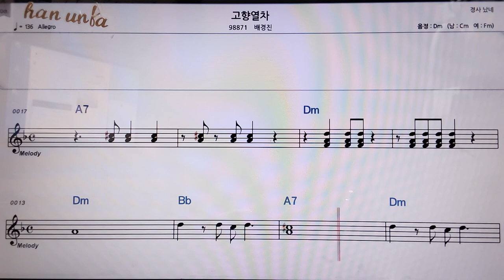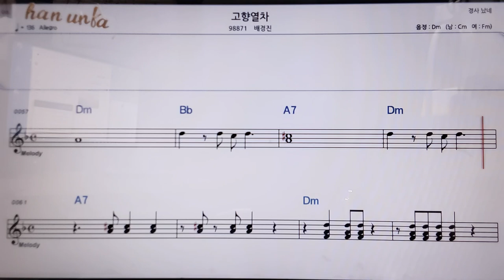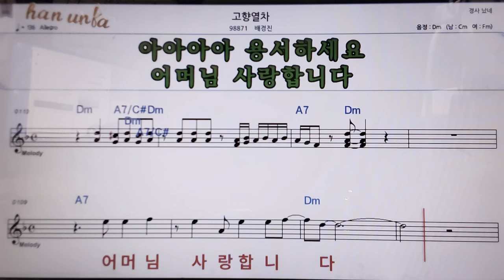고향열차/배경진👍악보, 코드,가사,Karaoke*가라오케 반주